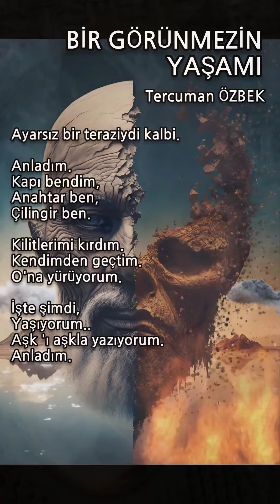ÇİLİNGİR - Tercuman ÖZBEK